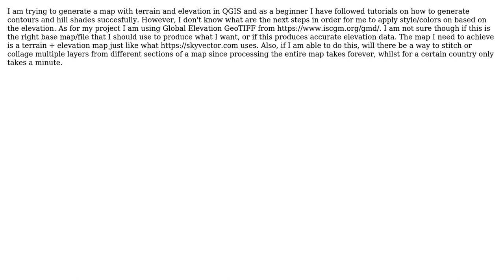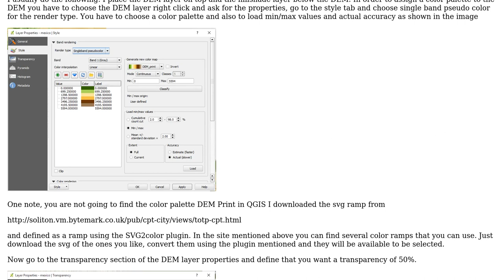GIS: QGIS elevation and relief shade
With thanks & praise to God, and with thanks to the many people who have made this project possible! | Content (except music & images) licensed under CC BY-SA | Music | Images & others | With thanks to user SleepNot user Gerardo Jimenez and the Stack Exchange Network Trademarks are property of their respective owners. You are responsible for your own actions.